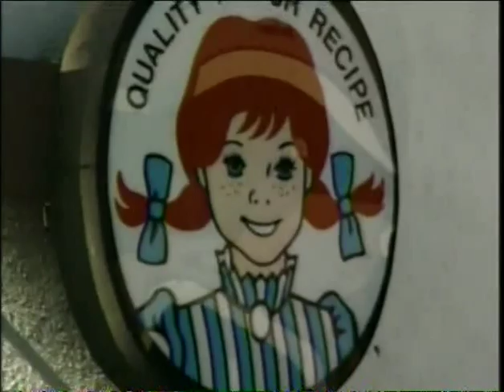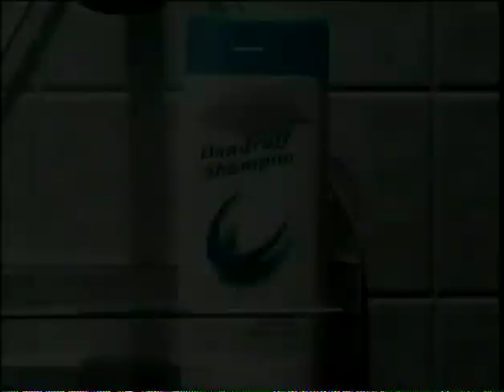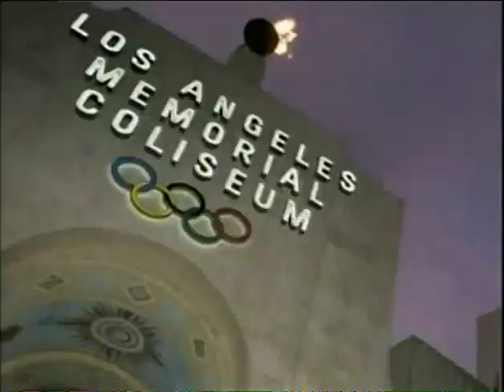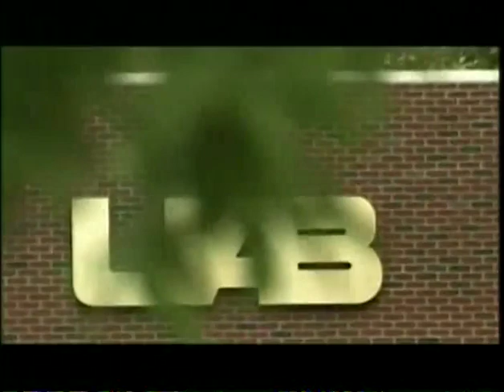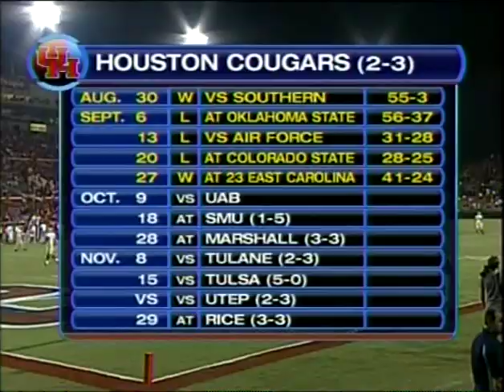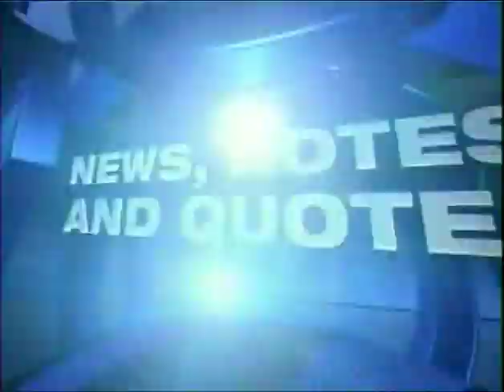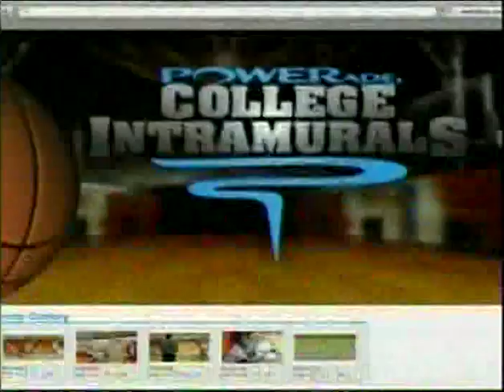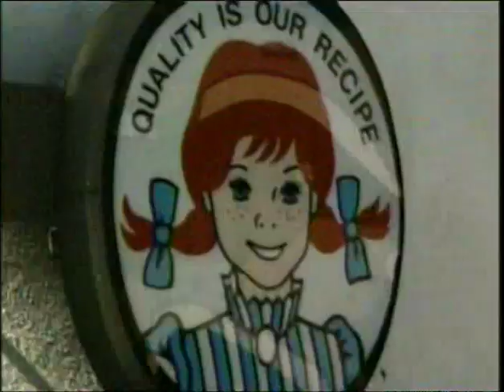2008 10 9 VS UAB